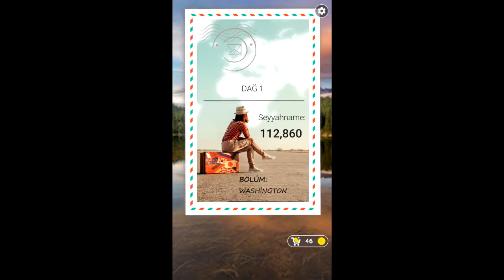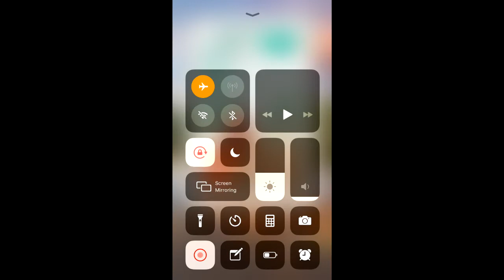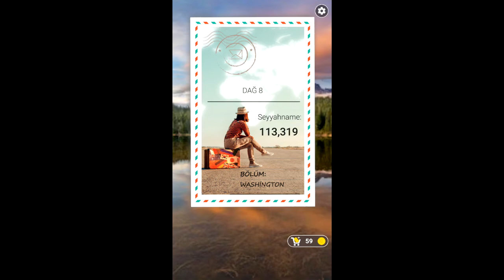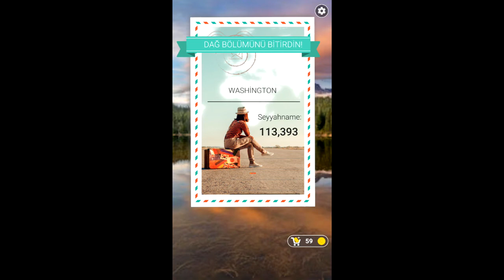Kelime Gezmece Washington – Dağ 1 2 3 4 5 6 7 8 9